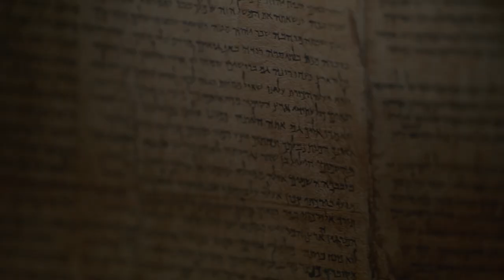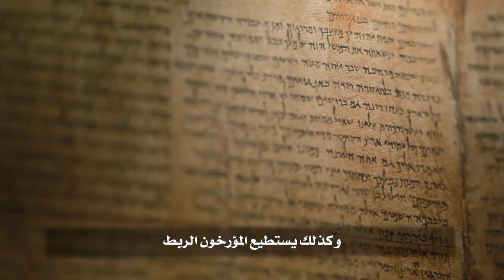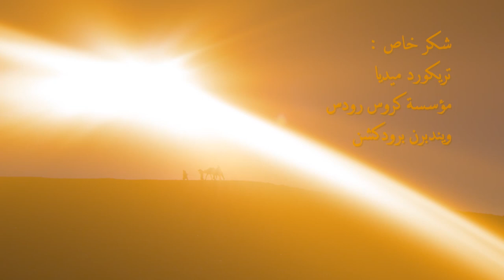ملء الزمان - (١) كاتبو الأناجيل